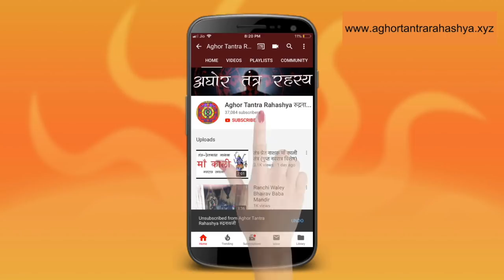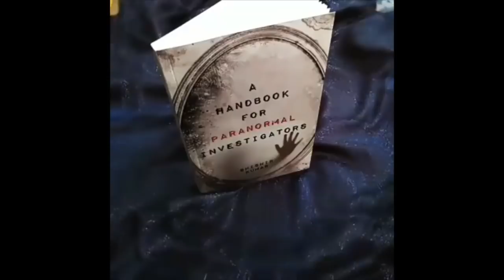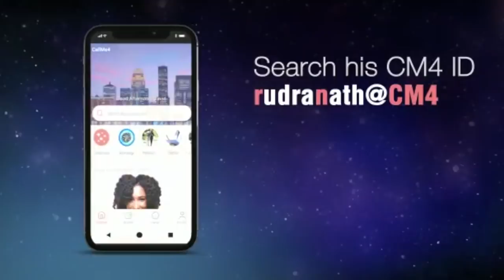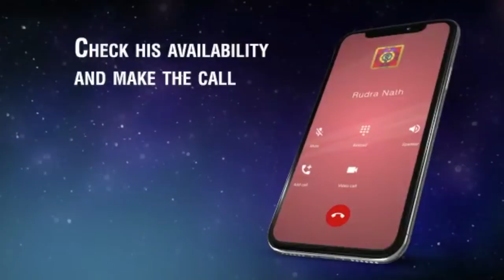देवी छिन्नमस्तिका साधना से वशीकरण, धन, वैभव और राज प्राप्ति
कनिफ़नाथ जी द्वारा दिया गये वज्रवैरोचनीय साधना के इस विधान से जीवन में जो भी ऐसी समाशय है जो ख़त्म नहि हो रही उसका अनठ होगा और धन और राज्य की प्राप्ति होती है।

Alakh Aadesh!